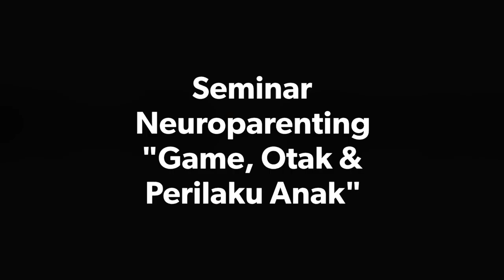Seminar Neuroparenting 9 Okt 2019: "Game, Otak dan Perilaku Anak"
KOMUNITAS NEURONESIA GELAR
SEMINAR NEUROPARENTING DENGAN JUDUL:
“GAME, OTAK DAN PERILAKU ANAK”

JAKARTA, 9 OKTOBER 2019 – Di zaman now yang serba didukung oleh teknologi informasi dengan gawai yang senantiasa menempel di genggaman tangan, tak disadari dunia telah berubah jauh. Kita sebagai orang tua akan lebih menaruh perhatian terutama kepada generasi penerus bangsa, dampaknya terhadap kehidupan sehari-hari dan masa depannya. Kemajuan teknologi memang tidak selalu berdampak buruk. Banyak hal positif yang memudahkan kehidupan mereka.

Beragam pendapat orang tua anak yang menghadiri seminar neuroparenting ini yang diselenggarakan oleh komunitas Neuronesia (komunitas pencinta ilmu neurosains Indonesia), pada hari Rabu pagi kemarin 9 Oktober 2019, di kafe dan resto Eleven Trees, Jl. Intan Ujung No. 11, Cilandak Barat, Jakarta Selatan. Beberapa orang tua anak mengatakan games, video games, online video games berdampak buruk. Dapat merusak otak dan kesehatan putra-putrinya. Beberapa audiens mengatakan sebaliknya; dapat berdampak positif – mampu meningkatkan kinerja otak anak. Lantas mana yang benar? Seminar interaktif ini menimbulkan diskusi hangat yang semarak.

Menurut Dokter Amir Zuhdi sebagai pembicara menyatakan bahwa terkait permasalahan anak tidak pernah terlepas dari urusan kedua orang tua yang mengasuhnya. Apa yang ditanamkan dan diajarkan kebiasaan-kebiasaan baik harus sinkron dengan pengasuh (babysitter) yang ada bila orang tua meninggalkan rumah. Neural pathways yang dibentuk harus jelas menebal, tidak menimbulkan konflik yang ambigu. Jangan ada dua jalur pikiran yang berbeda antara orang tua dengan apa yang disampaikan oleh pengasuh bila orang tua tidak berada di rumah.

“Banyak game yang bermanfaat bagi anak. Ada yang dapat meningkatkan fungsi kognitif PFC (red: prefrontal cortex). Ada pula yang membantu menumbuhkan ketrampilan otak emosi sitem limbik anak. Demikian juga dengan perkembangan gerak neuron-neuron motorik dan keseimbangan otak serebelumnya.” , jelas beliau. Dokter Amir selain sebagai salah saeorang pendiri (Co-Founder) komunitas Neuronesia, juga sebagai salah satu anggota kehormatan (Board of Honor) yang menekuni bidang pola pengasuhan anak berbasikan kinerja otak, yang sering dikenal dengan istilah neuroparenting atau neuroscience for parenting.

“Salah satu kunci suksesnya pengasuhan dalam menyikapi kemajuan teknologi terutama yang terkait dengan game ini adalah komunikasi orang tua terhadap anaknya. Emotion is contagious, emosi itu menular, jadi jangan marah-marah dan menghukumnya. Bicaralah dengan lembut. MNS atau mirror neurons system anak-orang tua sangatlah kuat. Mereka menemukan sistem motivasi pada game yang selalu menantang dan membuat adiksi (dopamine reward pathways). Didesain sedemikian rupa oleh pembuatnya, sehingga anak kepengin lagi kepengin lagi.” , tambah Bambang Iman Santoso, CEO NLC Neuronesia Learning Center (PT Neuronesia Neurosains Indonesia) yang kali ini selaku juga sebagai moderator.

Acara ini yang awalnya diniatkan sederhana, ternyata jumlah partisipan yang hadir membludak (di luar ekspetasi). Namun tetap meriah walau di ruang terbuka, di bawah rindangnya pepohonan dengan angin sepoi-sepoi. Hadir pula Ketua LPTUI (Lembaga Psikologi Terapan Universitas Indonesia) Bp. Irwan Amrun yang merupakan juga anggota komunitas Neuronesia. Menariknya acara tersebut menurut para pengunjung; selain penyampaian materi sangat baik, banyaknya hadiah tanya jawab, dan doorprize yang dibagi-bagikan. Berupa buku-buku dan berbagai voucher pelatihan atau workshop yang berbasiskan neurosains.